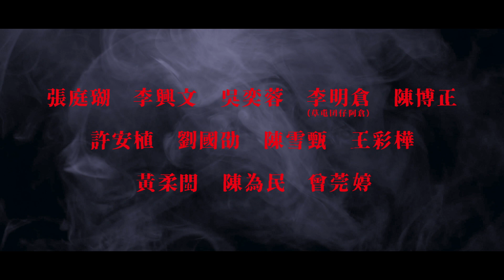Netflix TOP 10 📿泰國陰靈索命,誓殺鬼王鍾馗《粽邪3:鬼門開》｜The Rope Curse 3｜Taiwan's Top Ghost Month Horror 2023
★《粽邪 》系列原班金獎團隊全新力作，今夏鬼月最受矚目恐怖片
★ 挑戰#鬼月 送肉粽 禁忌！泰國陰靈索命，誓殺鬼王鍾馗！
★范逸臣 x 任中強 聯手打造#電影主題曲〈思念〉
★ 跨界合作#明華園，結合#歌仔戲武打 與#跑酷！

■ 片長｜1小時48分
■ 類型｜劇情片
■ 類別元素｜懸疑
■ 導演｜廖士涵
■ 主演｜張庭瑚 李興文 吳奕蓉 陳博正 許安植 劉國劭 李明倉 (草屯囝仔 阿倉 )
■ 特別演出｜王彩樺
■ 製作公司｜華影國際影藝有限公司
■ 發行公司｜麻吉砥加電影有限公司

☆劇情簡介
身賦鍾馗天命的冠宇（張庭瑚 飾演）熱愛跑酷，因與歌仔戲團長父親武雄（李興文 飾演）不合，為了賺錢早日離家獨立，便和好友龜仔（草屯囝仔阿倉 飾演）一起到旅社打工，不料兩人卻遇上離奇上吊事件，房間內充斥詭異的符號，旅社老闆娘婉華（吳奕蓉 飾演）更是舉止詭異，整間旅社瀰漫著不祥的氣息，朝冠宇席捲而來⋯⋯。